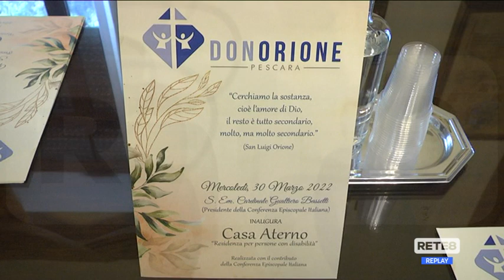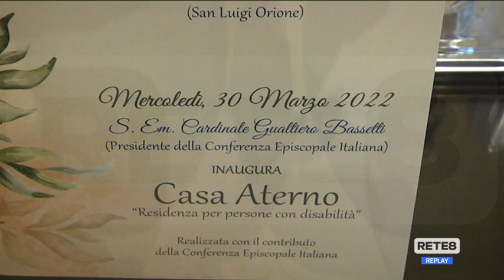Pescara - Una casa per il "dopo di noi"